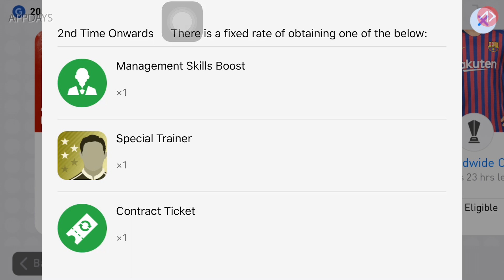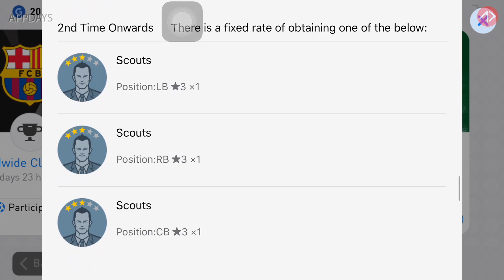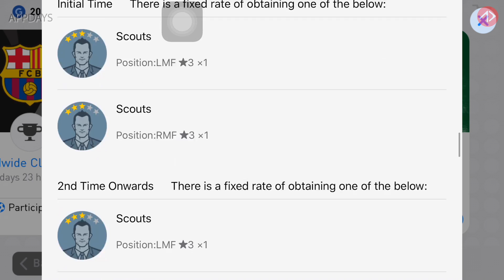แจกจัดเต็มอีกแล้ว !! ให้ไวเลยทองและของดีรออยู่ !!